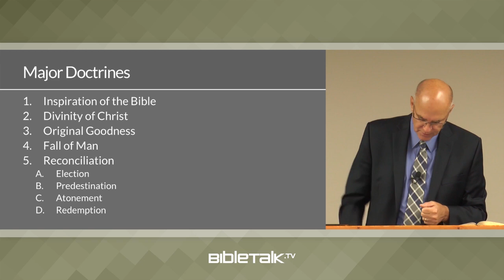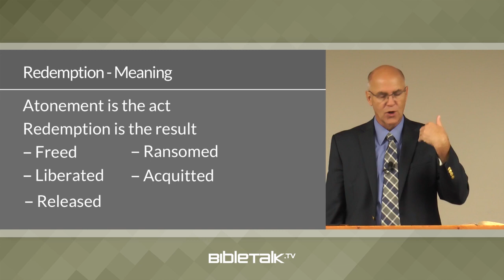Atonement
reparation for a wrong or injury.